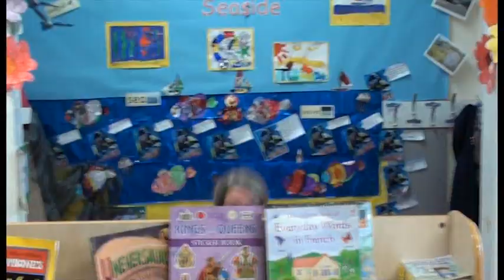Happy Song - Guardian Angels 2014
Kids of Guardian Angels Bury - leavers DVD 2014
Created by Mrs (Louise) Shaw